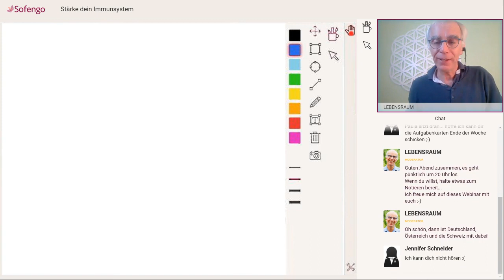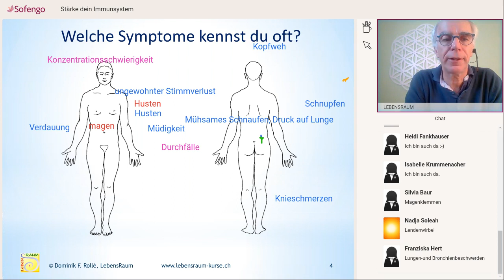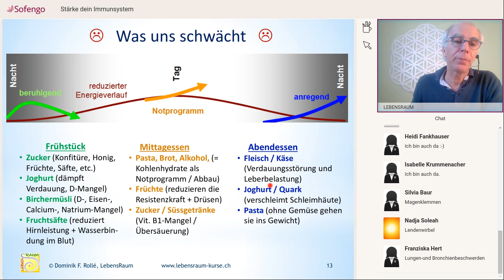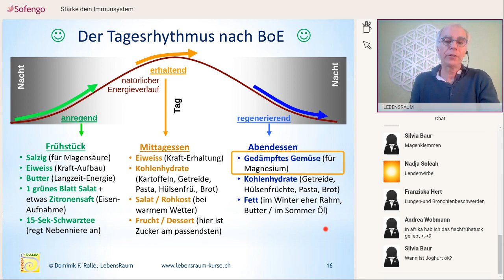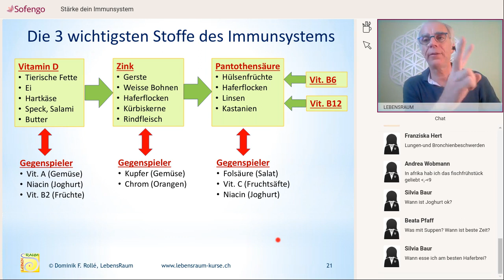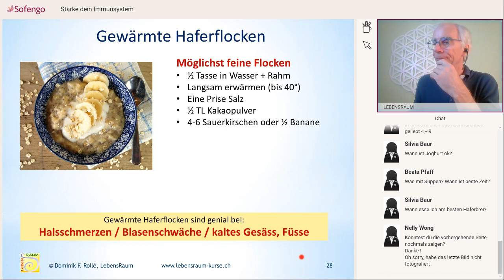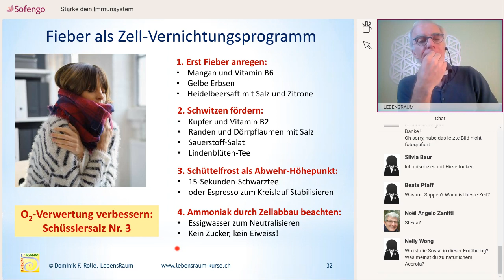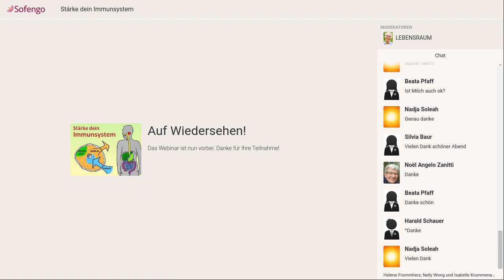Webinar: Stärke dein Immunsystem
Viren zu bekämpfen ist wie Staubsaugen am Sandstrand - ein letztlich sinnloses Unterfangen. Viren kannst du nie vollständig bekämpfen, sie sind zu zahlreich und zu allgegenwärtig. Das Beste, was du tun kannst, ist dein eigenes Immunsystem zu stärken.

Louis Pasteur, der ein Leben lang gegen Viren gekämpft hat, soll auf dem Sterbebett widerrufen haben: "Die Mikrobe ist nichts, das Milieu ist alles."

Die zentrale Frage dieses Webinars ist: Wie kannst du das 'Milieu' - also deinen eigenen Stoffwechsel - so gut wie nur möglich stärken, damit du problemlos Antikörper bilden kannst?

Hintergrund bildet die Bedarfs-orientierte Ernährung BoE nach Heinrich Tönnies, der schon vor Jahrzehnten die zentralen Zusammenhänge des Immunsystems erforscht hat.